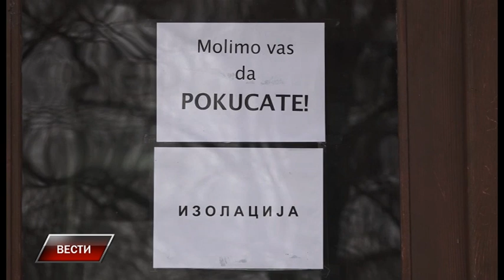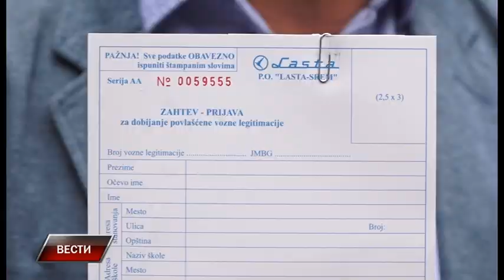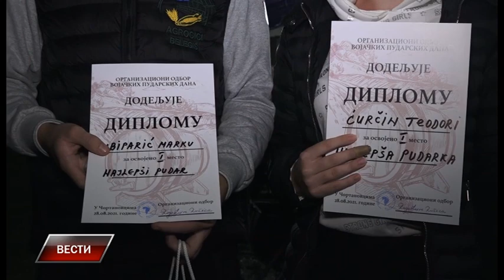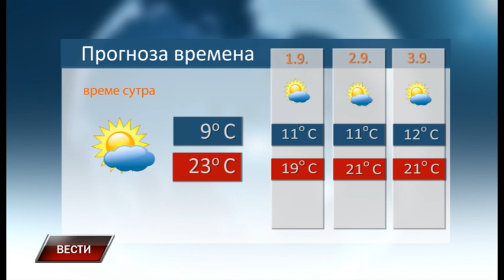Vesti 30 8 2021